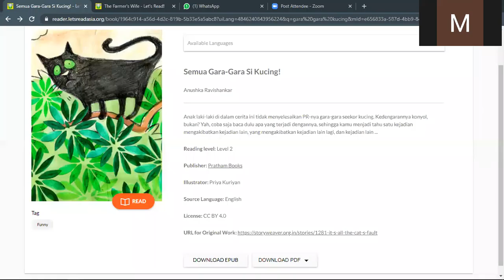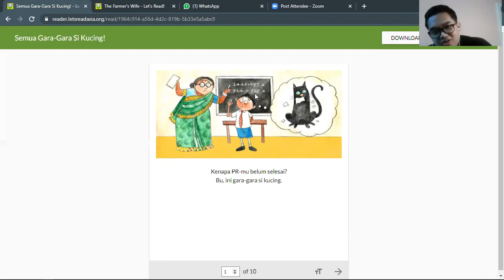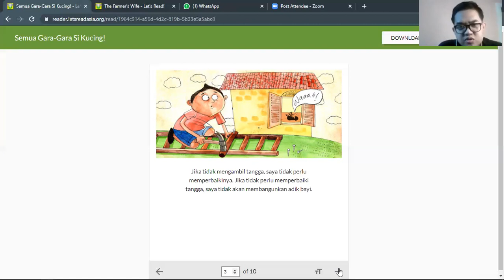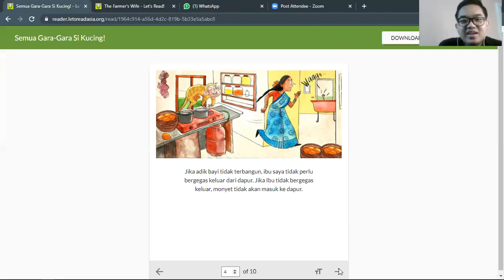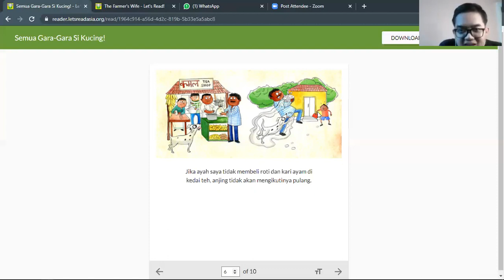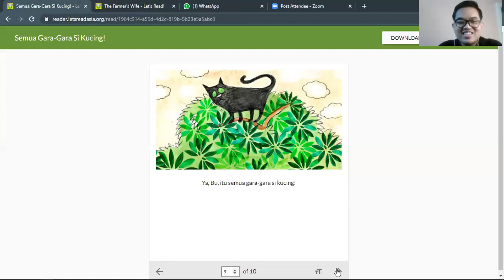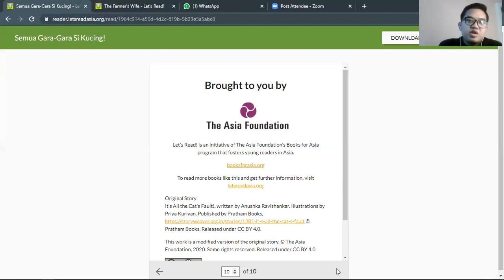Semua Gara-Gara Si Kucing | Reading Aloud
Anak laki-laki di dalam cerita ini tidak menyelesaikan PR-nya gara-gara seekor kucing. Kedengarannya konyol, bukan? Yah, coba saja baca dulu apa yang terjadi dengannya, sehingga kamu menjadi tahu satu kejadian mengakibatkan kejadian lain, yang mengakibatkan kejadian lain lagi, dan kejadian lain.

Judul Cerita: Semua Gara-Gara Si Kucing
Penulis: Anushka Ravishankar
Ilustrator: Priya Kuriyan
Penerbit: Pratham Books
Penutur: Andi Ega Wijaya